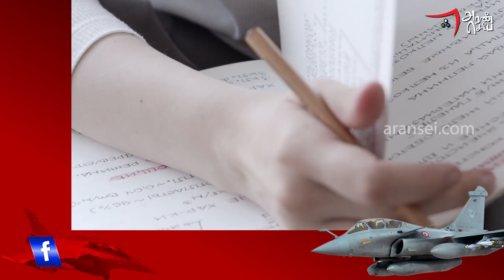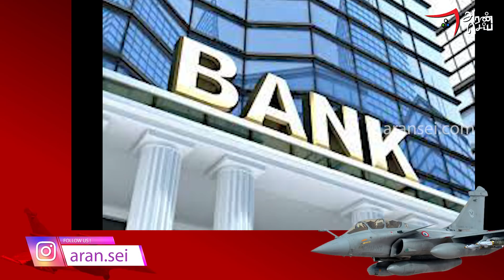Rafale Corruption | ரஃபேல் விமான ஊழல் நடந்தது என்ன ? | Modi | Anil Ambani | Aransei